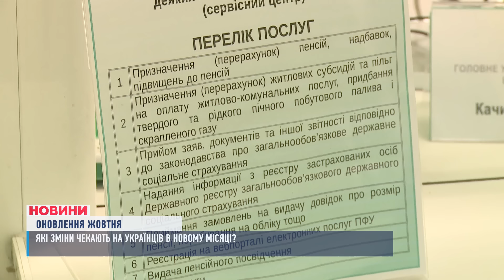Повістки поштою, гроші від держави і обмеження на перекази. Які ще зміни очікувати в жовтні?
Повістки поштою, нові обмеження на карткові перекази коштів, виплати безробітним стануть більше, а українці отримають перші кешбеки за програмою "Зроблено в Україні". Які зміни чекають на нас у жовтні?